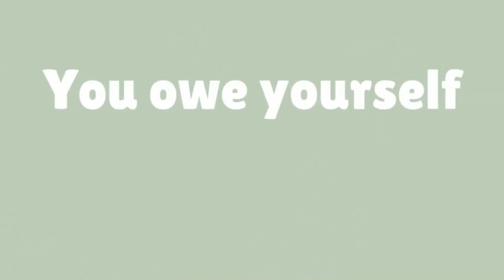Acupuncture For Bronchitis - Acupuncture For Bronchitis ( Copd )